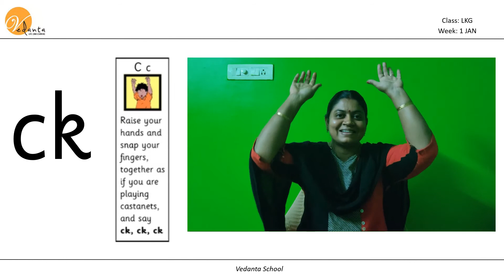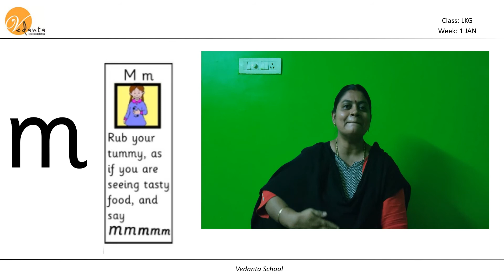W1 JAN LKG group 2 letter sounds and actions